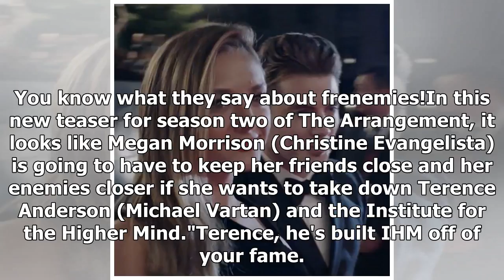Megan Morrison Is Keeping Her Friends Close and Her Enemies Closer on Season Two of The Arrangeme...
Megan Morrison Is Keeping Her Friends Close and Her Enemies Closer on Season Two of The Arrangement | Gossip News